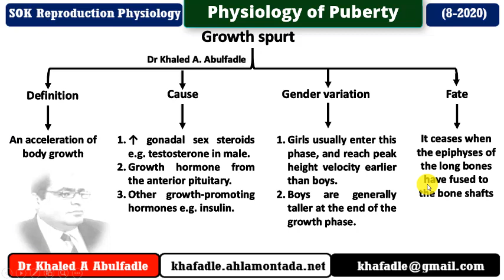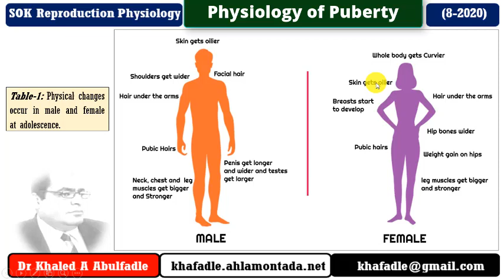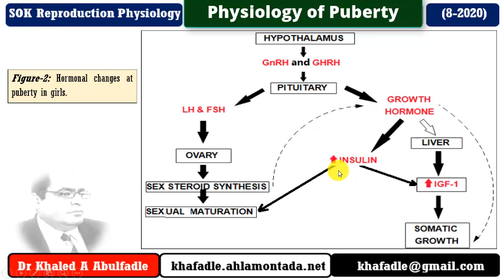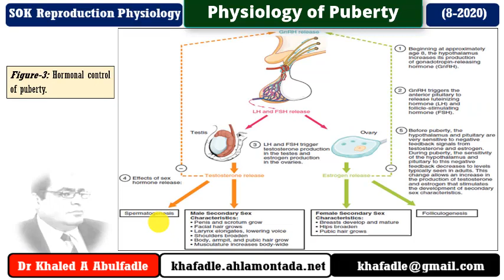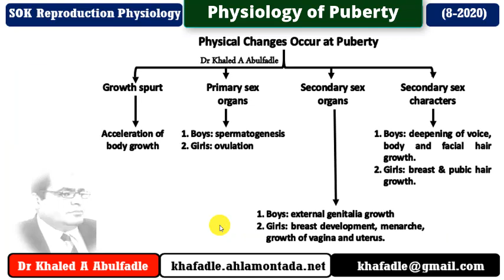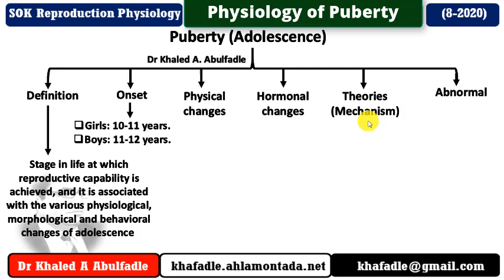Physiology of Puberty (8-2020) by Dr Khaled A Abulfadle